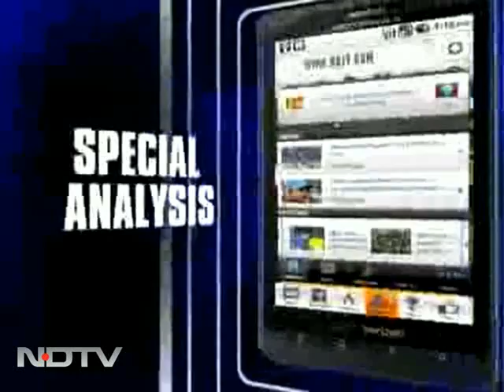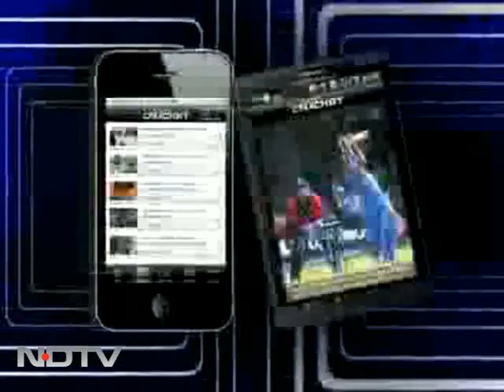Rahul Gandhi takes farmers' plight to PM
Rahul Gandhi met with Prime Minister Manmohan Singh this evening to highlight the situation of farmers in Greater Noida who claim their land is being illicitly acquired by Mayawati's government in UP. Mr Gandhi was in fact accompanied by some farmers. "They wanted to meet the PM, so I facilitated this," the Congress General Secretary told reporters after the meeting. Mr Gandhi said that women have been raped and that there is a pile of ashes 70 feet high in the villages of Parsaul and Bhatti, which have become the epicentre of the farmers' protests.